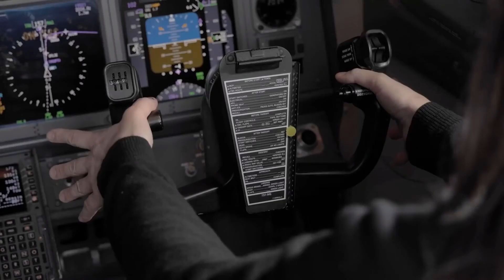UNE FUSEE GEANTE SUR LA LUNE ET UN HELICOPTERE SUR MARS - Starship HLS [En Route vers le Futur #26]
➤ En Route vers le Futur #26 : Une fusée géante sur la Lune et un hélicoptère sur Mars : Starship HLS et Ingenuity.
Tous les lundi à 9H, votre veille Techno sur un plateau !

En Route vers le Futur est un concept de série de vidéos Youtube présentant les dernières actualités sur les nouvelles technologies du futur : robotique, véhicules autonomes, drones, impression 3D, réalité virtuelle et augmentée, transport et tourisme spatial, etc.

Frédéric Boisdron est consultant en robotique et nouvelles technologies. Il est également rédacteur en chef du magazine Planète Robots, disponible en kiosque dans l'ensemble des pays francophones depuis 2009.

0:00 Au sommaire de l'épisode :

0:42 Le Starship HLS lunaire de SpaceX

08:22 Ingenuity, un hélicoptère sur Mars

11:26 LucidVR, des gants haptiques pour 22 $

Suivez le projet de Lucas VRTech et de ses gants haptiques à cette adresse :

Habillage musical par : le Studio de l'Abbaye. Petite voix : Méline Boisdron

→ Sources Vidéos

Starship lunaire

Un hélicoptère sur Mars

Des gants haptiques pour 22 $